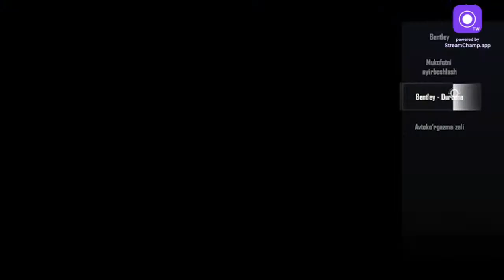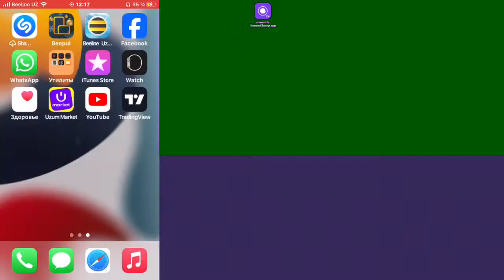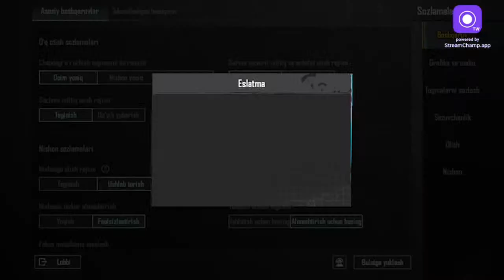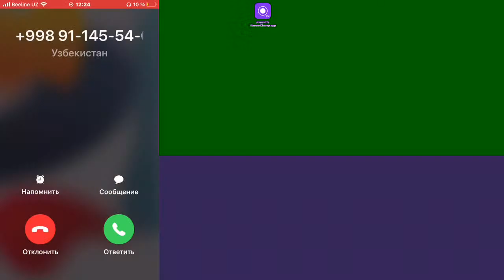Broadcast powered by StreamChamp